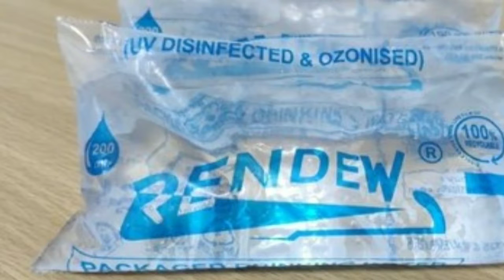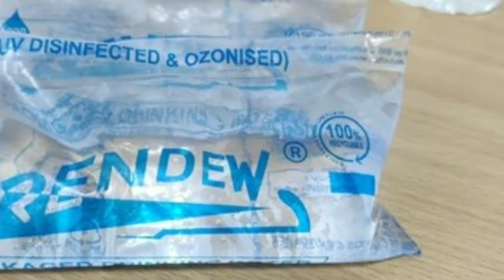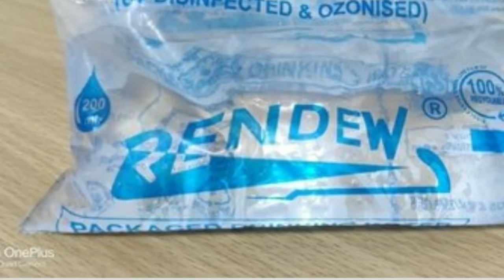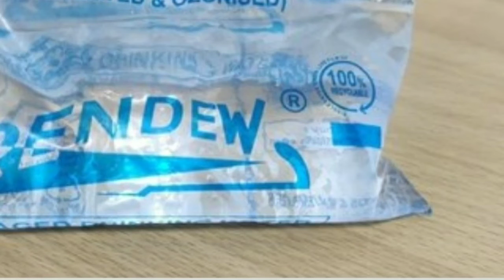pani pouch packing| pani pouch ka kam| pani pouch packing machine|packaging business| ghar baithe ka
pani pouch packing
pani pouch packing jobs
pani packing
pani ka kam
1 rupe wala pani ka pouch
pani pouch packing machine